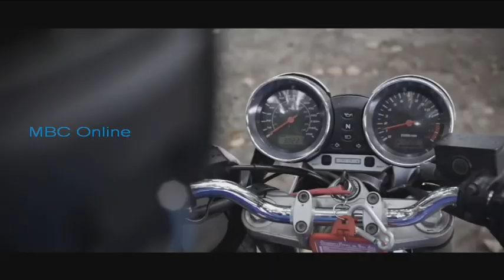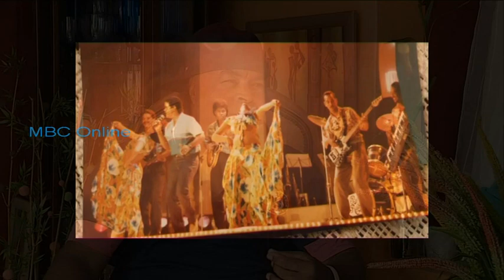Glwar Dantan - Jean Francois Antoinette